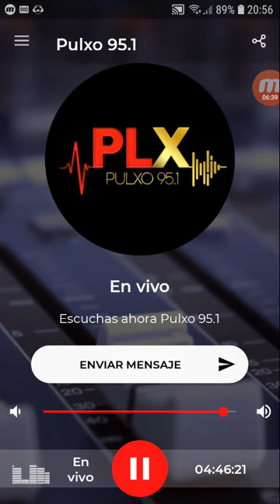coki ramirez en fernet con coki pulxo 951 parte 8 20-11-2019